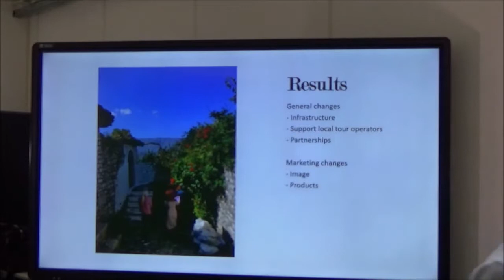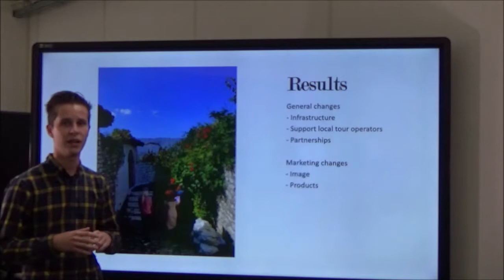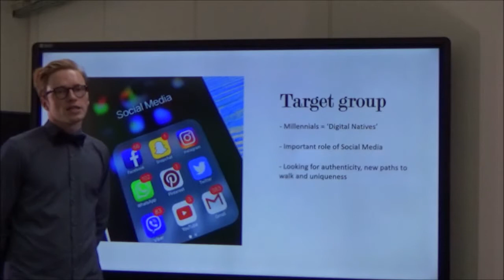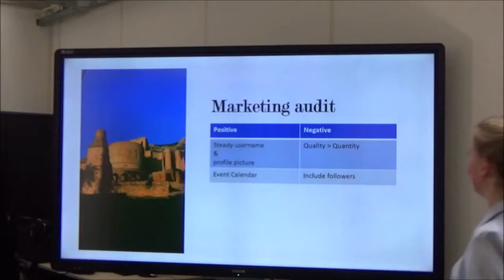Albania Pitch group D